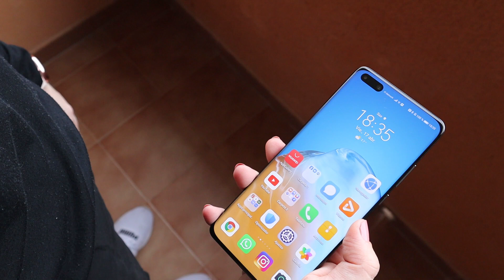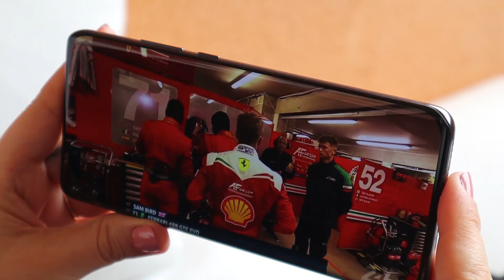¿Cuánto dura la batería Huawei P40 Pro?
Hacemos nuestra prueba de batería al Huawei P40 Pro para saber cuánto dura.